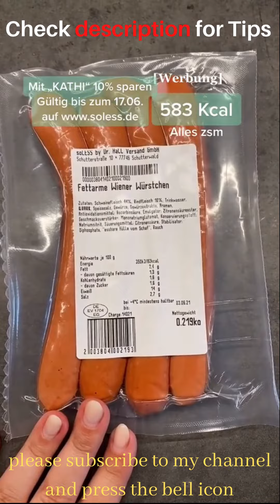🍒Diet plan for weight loss🍒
weight loss
rebel wilson weight loss
gastric bypass
garcinia cambogia
lose weight fast
celine dion weight loss
garcinia
fat burner
weight loss diet
contrave
chrissy metz weight loss
noom diet
optavia diet
7 day diet plan for weight loss
modere trim
weight loss programs
phenq
forskolin
jessica simpson weight loss
metabolism booster
weight loss clinic near me
quickest way to lose weight
rebel wilson 2020
simple meal plan to lose weight
foods that burn belly fat
sibutramine
plenity
weight loss tablets
walking for weight loss
fastest way to lose belly fat
oneshot keto
keto advanced
alli weight loss
best exercise to lose belly fat
1200 calorie meal plan
thermogenic
ozempic weight loss
lizzo weight loss
fat loss
fasting for weight loss
jorge garcia weight loss
quick weight loss
raspberry ketones
faster way to fat loss
hyperpatch
healthy foods to lose weight
best way to lose weight fast
keto fat burner
weight management
keto advanced weight loss
noom weight loss
leptoconnect
best fat burner for men
herbalife weight loss
fat loss extreme
best supplements for weight loss
medical weight loss
razalean
foods that help you lose weight
best exercise for belly fat
keto burn
noom diet plan
weight loss injections
ozempic for weight loss
extreme weight loss
losing weight while pregnant
exercise to lose belly fat in 1 week
best fat burner for belly fat
diet to lose belly fat
optiva weight loss
sudden weight loss
best fat burner 2020
weight loss journey
best fat burner for women
fat burner for women
diet for weight loss for female
lose 10 pounds in 2 weeks
quickest way to lose belly fat
not losing weight on keto
weight loss doctors near me
keto tablets
best diet to lose belly fat
ways to lose belly fat
not losing weight
ethan suplee weight loss
foods that boost metabolism
protein for weight loss
lose face fat
trim weight loss
exercise for weight loss at home for female
peloton weight loss
gabourey sidibe weight loss
the menopause diet 5 day plan to lose weight
advanced keto
weight loss products
lose 10 pounds in a month
fat blaster
lose weight in 2 weeks
toxiburn
lose stomach fat
keto advanced fat burner
diets to lose weight fast
ideal protein diet
weight loss near me
postpartum weight loss
fat burner for men
thermogenic foods
optavia weight loss
liquid diet for weight loss
7 day diet plan to lose 10 pounds
weight loss patch
30 day weight loss challenge
keto diet weight loss
1200 calorie diet plan
diet plan to lose weight fast
plexus triplex
best weight loss
best way to burn fat
fat loss diet plan for female
i lost weight
dietitian near me for weight loss
best way to lose 10 pounds
best diet plan for fat loss
iu weight loss
muscletech fat burner
weight loss spells
best diet plan for weight loss for male
dash diet for weight loss
red mountain weight loss cost
healthy weight loss per week kg
eating more to lose weight
optifast program
slim fast weight loss
bariatric doctor